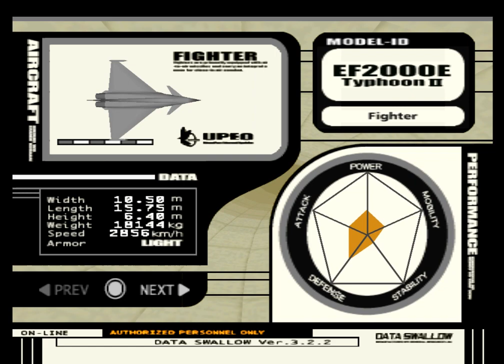Ace Combat 3 - 08 - Fragile Cargo - (LoadWordTeam translation) (Hard Difficulty)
And now after the extra mission is done it feels like the actual path that should be taken is Neucom path.
It makes sense after leaving Rena.
Funny, i actually planned to go for UPEO path first then Neucom, but the more i think about it, contextually it won't make any sense if i do that .
Walktrough soon(placeholder)...